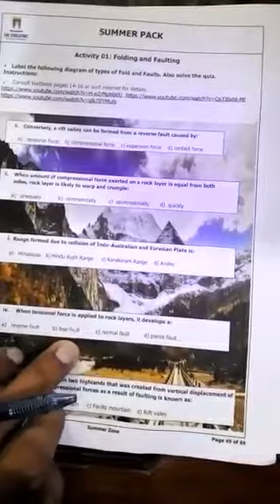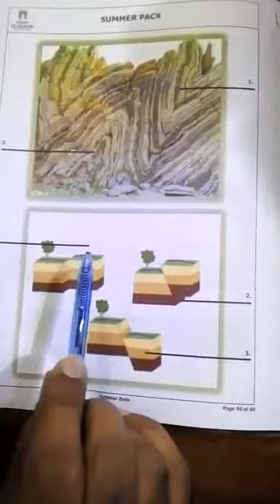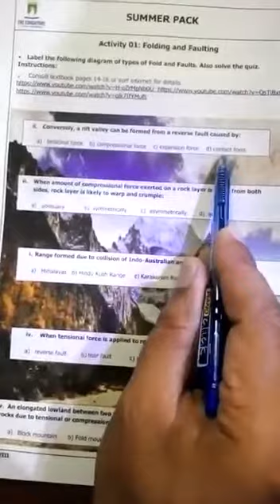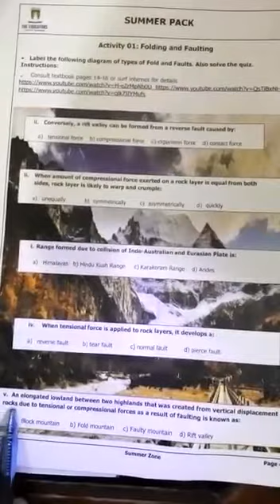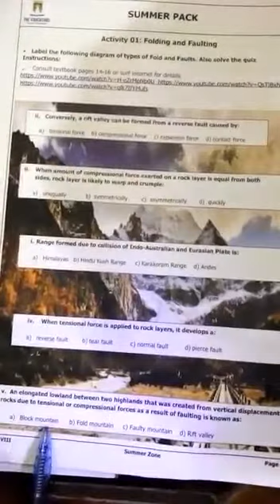Class: VIII:SST: Summer pack Activity #1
Subject:Social Studies
Topic: Summer pack
Activity #1
Level: Grade VIII
Lecture by : Sir Imran Rasheed